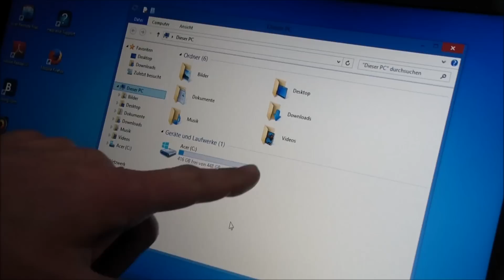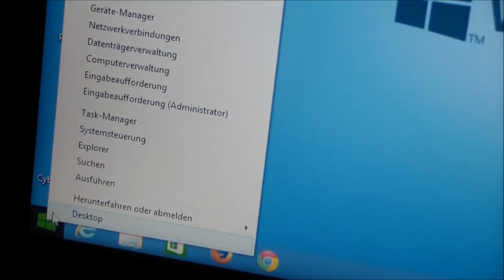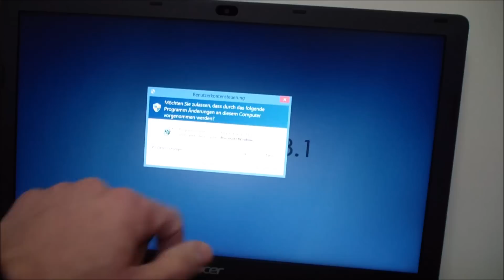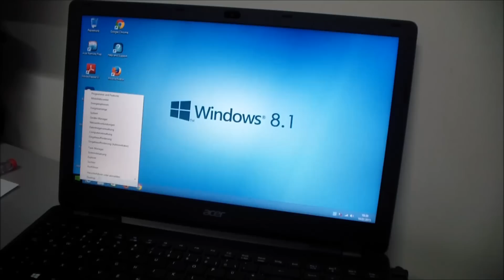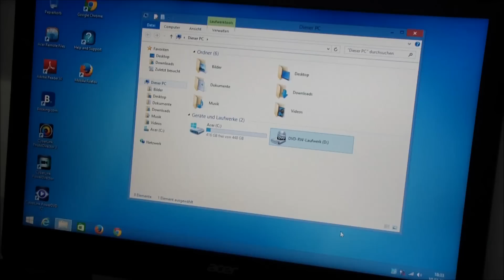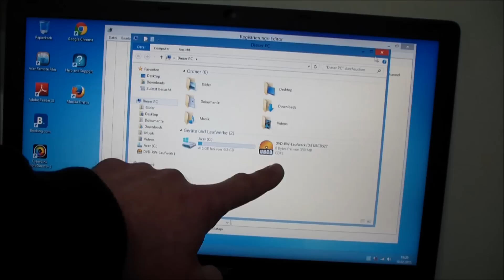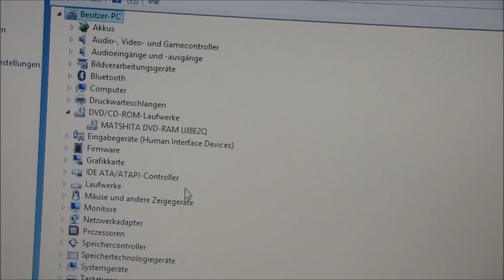Windows 8 + 10 - DVD missing - Laufwerk verschwunden FIX - [English subtitles]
Bei Windows 8, 8.1 und 10 kann das CD/DVD-Laufwerk sporadisch ohne erkennbaren Grund verschwinden! Nach dem Einlegen der CD passiert in Windows nichts. Die CD wird nicht angezeigt und man kann nicht auf die Daten zugreifen. Im Gerätemanager gibt es auch kein Laufwerk mehr und auch die Hardwaresuche bringt nichts. Der Laufwerksbuchstabe für das optische Laufwerk unter Windows fehlt. Der Fehler existiert unter Windows 8 und unter Windows 10 und die Lösung ist wie im Video zu sehen die gleiche ...

Wenn das Wiederherstellen bei euch nicht gleich klappt, prüft nochmal, ob Ihr in der Registrierung auch alles richtig geschrieben und eingetragen habt.

▼ ▼ ▼   TIPPS  &  TRICKS   ▼ ▼ ▼

Wie im Video zu sehen solltet Ihr zuerst euer optisches Laufwerk prüfen. Erst einmal die Schublade öffnen und eine CD einlegen. Danach sollte die LED am Laufwerk leuchten oder blinken und man hört das Laufwerksgeräusch. Dreht sich die CD nicht, liegt mglw. ein Schaden am Laufwerk vor. Habt Ihr die Schritte im Video ausgeführt und das Laufwerk ist immer noch verschwunden, dann schaut mal im Bios eures Notebooks oder PCs, ob da das Laufwerk richtig angezeigt wird. Bei PCs kann man noch zusätzlich prüfen, ob das SATA-Kabel richtig auf dem Mainboard und dem optischen Laufwerk aufgesteckt ist. Hilft das alles nichts, könnt Ihr ggf. ein anderes Laufwerk ausprobieren oder steckt das SATA-Kabel auf einen anderen SATA-Anschluss auf dem Mainboard.
In einigen Fällen braucht man auch einen Treiber für die SATA-Ports.

▼ ▼ ▼   WEITERE  VIDEOS   ▼ ▼ ▼

Hier das Video zum Klonen von Windows 7 auf eine Samsung SSD mit der Samsung Data Migration Klonsoftware
Hier das Video zum Klonen von Windows 10 auf eine Samsung SSD mit der Samsung Data Migration Klonsoftware